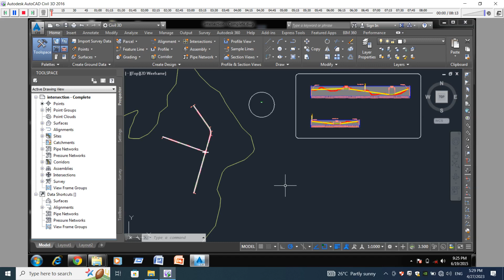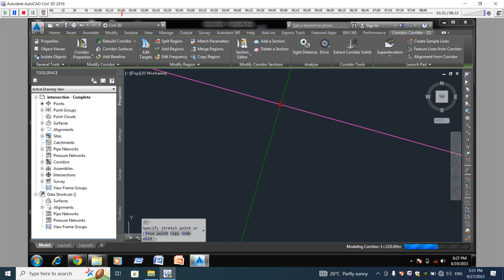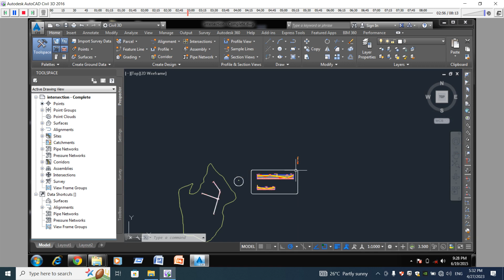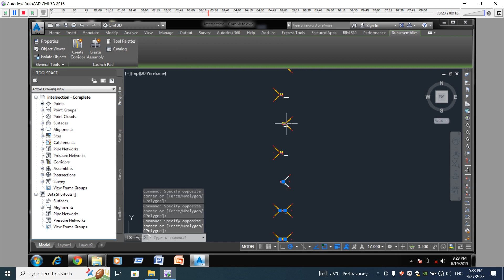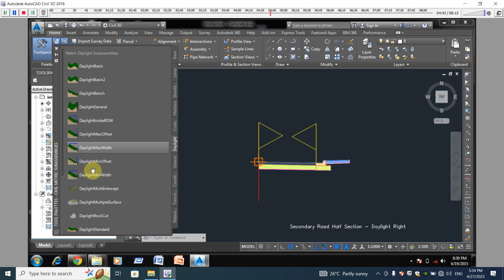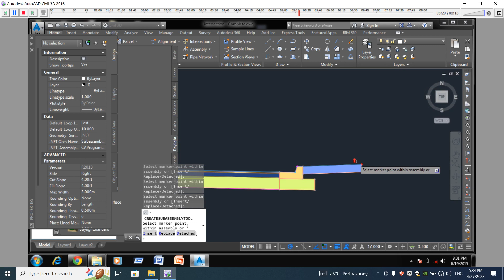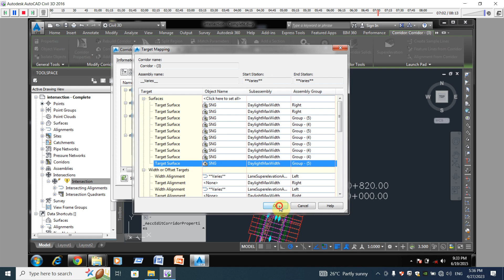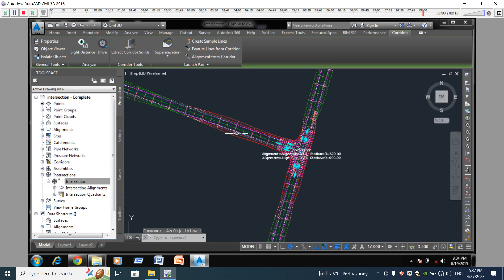Complete intersection with your project